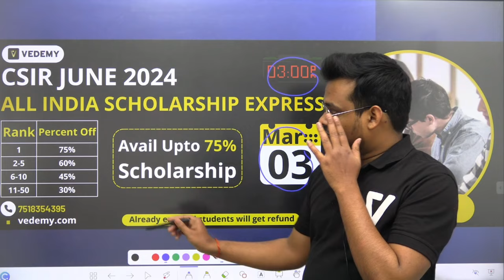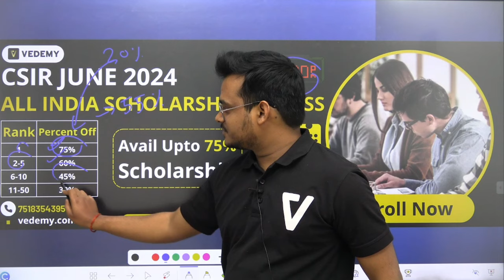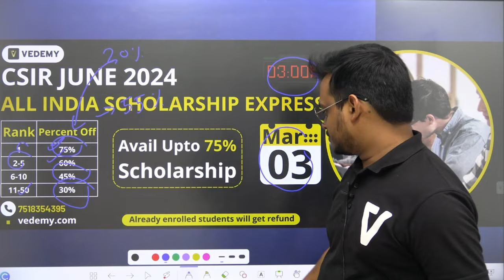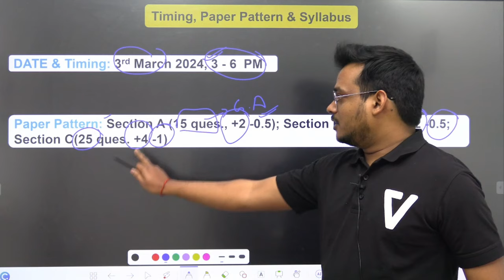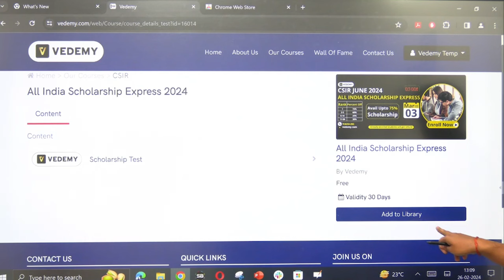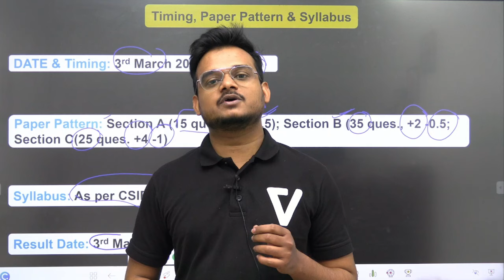All India Scholarship Express | DATE & Time | Paper Pattern | Syllabus | Result Date | Enroll Now